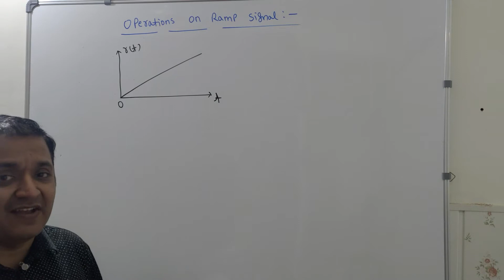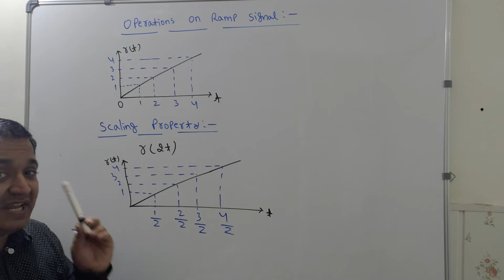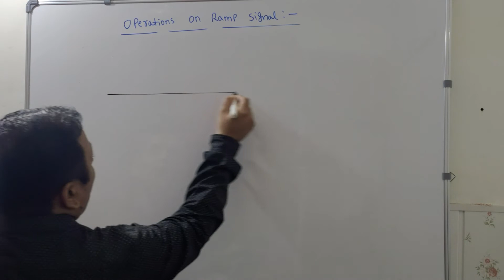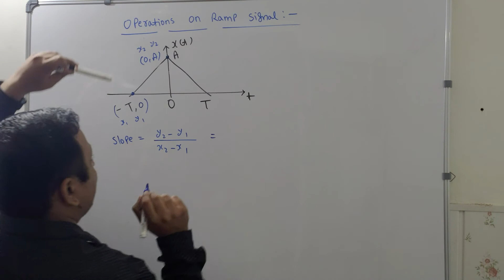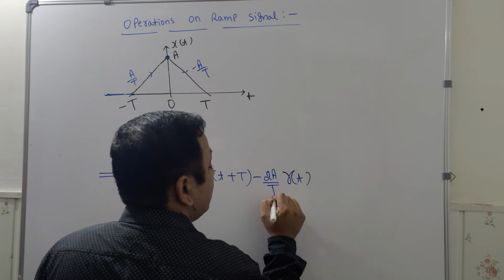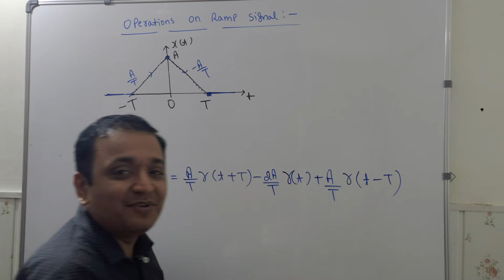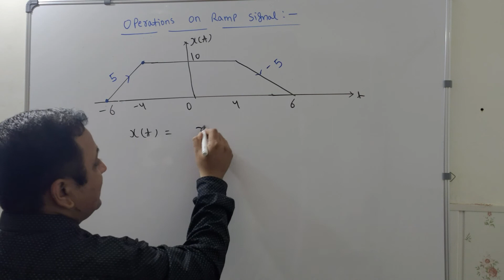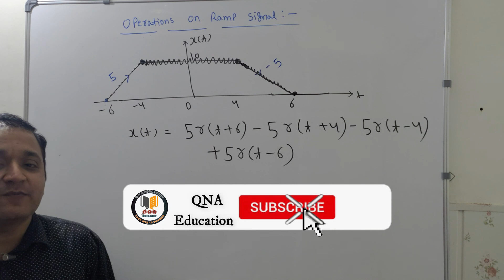#13 Operation on Ramp Function | Signals and Systems by Gunjan Gandhi in Hindi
In this Signals and Systems Lecture Gunjan Gandhi Sir has discussed the Operation on Ramp Function . Watch this Video to thoroughly understand the concept of  Ramp Function & Prepare for GATE / ESE .

#8 GATE / ESE 2021| Types of Continuous Time Signals Part 2 | Signal and System by Gunjan Gandhi

#2 GATE / ESE 2021| Types of Continuous time Signals Part 1 | Signal and System by Gunjan Gandhi